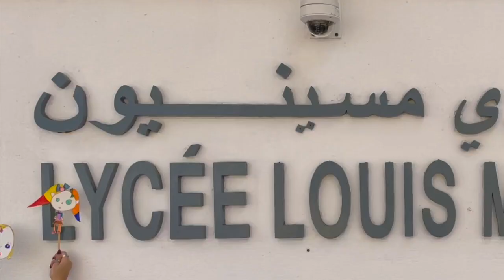Emmy et Livreloup, l'histoire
De Septembre 2022 à juin 2023, un groupe d’une dizaine d’élèves de terminales, appelées « les amies d’Emmy » a régulièrement visité 13 classes du cycle maternelle et élémentaire pour embarquer et accompagner les plus jeunes élèves du LLM dans une réflexion sur l’utilisation des médias d’information, ses vertus et ses dangers, ce que l’institution nomme l’ÉMI: Éducation aux Médias et à l’Information. Les terminales arrivaient dans les classes avec un personnage, Emmy, et son histoire : la peur après la pandémie de COVID 19 de revenir à l’école. Nous avons donc cherché à comprendre cette peur, plus partagée qu’on ne l’attendait, et puis à trouver des arguments pour convaincre notre personnage fictif, Emmy, de revenir à l’école, après avoir conclu, unanimement, quels que soient les âges, que les outils médiatiques, aussi riches et séduisants soient-ils, ne pouvaient être à eux seuls une solution pérenne et sécure. La première vidéo, « EMMY », restitue la richesse de nos échanges entre grands et petits. Puis forts de cette réflexion collective, nous avons inventé une histoire, « EMMY et LIVRELOUP », que nous avons dessinée et animée tous ensemble. Les deux vidéos suivantes sont le miroir de ce travail : l’histoire animée d’abord, « EMMY ET LIVRELOUP », puis « EMMY’s JAM », le making-off de la fabrication de l’histoire. Mais au-delà de ce joli travail réalisé par les élèves de terminale, de maternelles et d’élémentaire, l’enjeu était ailleurs : faire que nos élèves de tous âges qui, d’ordinaire, en dehors des fratries et des amitiés électives se coudoient sans vraiment se côtoyer, apprennent à se parler et mieux se connaître. Objectif réussi, vous verrez. Avec tous nos remerciements aux collègues de maternelle et d’élémentaire, et aux élèves de terminale qui se sont investis dans ce projet. NBF